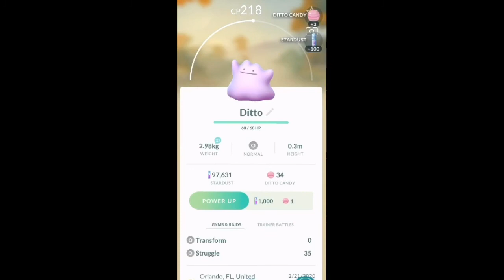I tried to catch a Dragonite in Pokémon GO but this happened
Sorry if the quality is bad it depends on your device